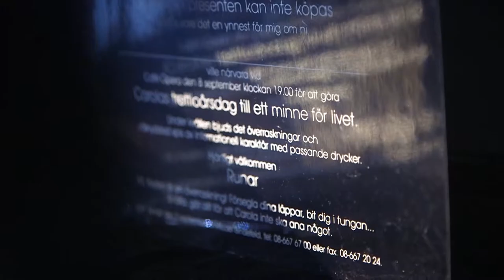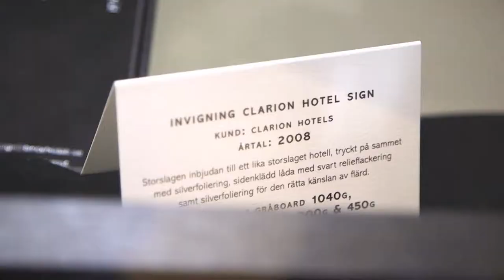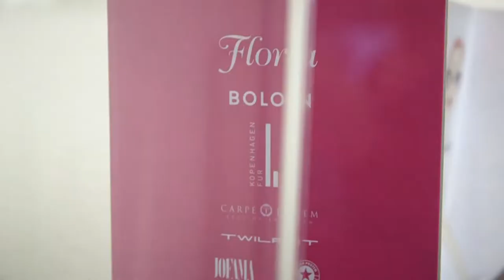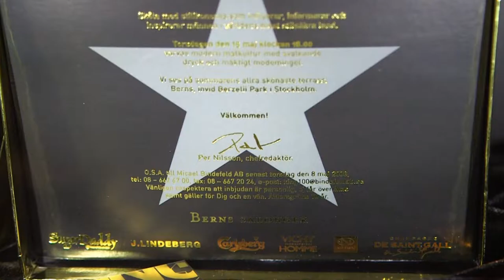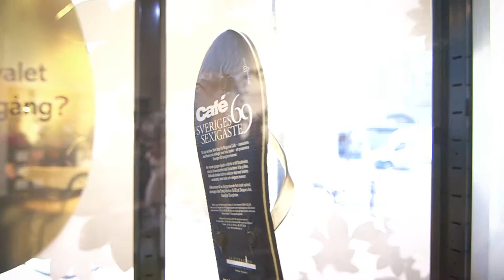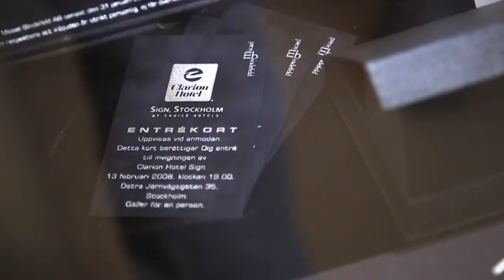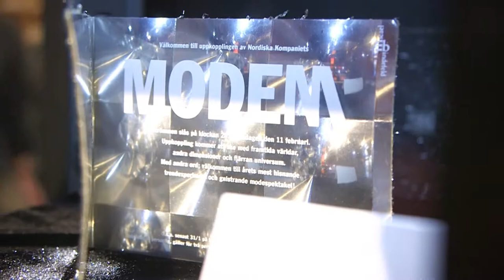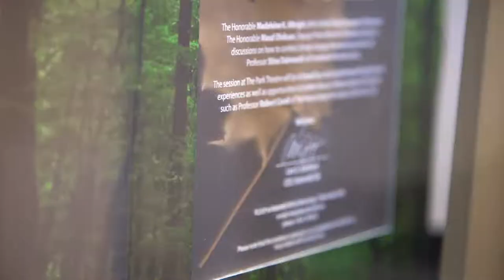INspiration · Micael Bindefeld · INVITATIONS · Stockholm, Sweden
INspiration is a new type of program from INKISH.TV where we will focus on things that can inspire the printing industry. In this first episode INKISH.TV was invited to Stockholm by paper merchant Antalis to not just see the exhibition by Micael Bindefeld but to literally experience it. Micael Bindefeld has for 30 years been a star among celebrities in Sweden - where he has arranged parties for politicians, actors, musicians and large companies. A centerpiece of his work is the more than 1.400 invitations that he has done. The selection he showcased at the event in the Antalis showroom was simply a stunning proof of what paper can do.